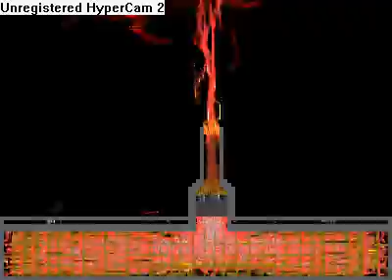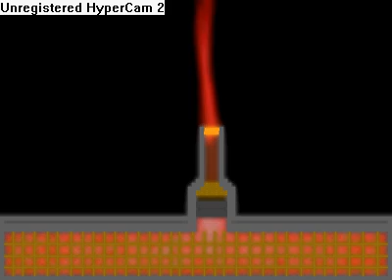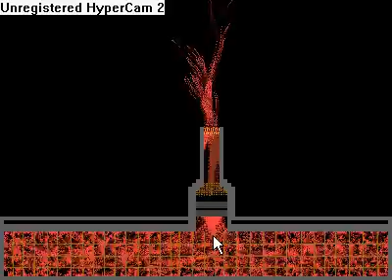Powder Game FlameThrower 002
this one uses gas to propel the oil into the torch, i used oil torch clone gas gunpowder nitro metal and fire in this video,
this video is not the most powerful flamethrower and does not have a paticularly large flame, what it does have is a very very powerful propulsion jet